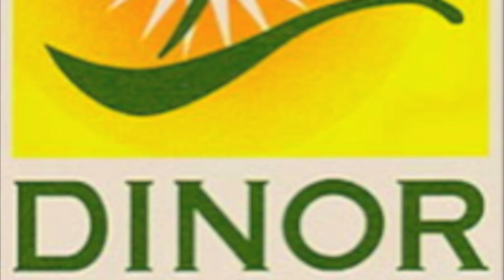UNA MUSICA LENTA ELIAS JOSE Y SUPER LOBO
ELIAS JOSE Y SUPER LOBO  CON SU SINGLE  " UNA MUSICA LENTA"

A LA VENTA EN ITUNES   Y AMAZON